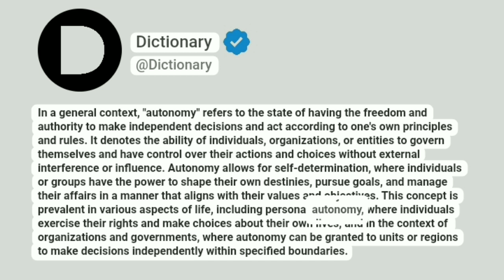Autonomy Meaning In English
In a general context, "autonomy" refers to the state of having the freedom and authority to make independent decisions and act according to one's own principles and rules. It denotes the ability of individuals, organizations, or entities to govern themselves and have control over their actions and choices without external interference or influence. Autonomy allows for self-determination, where individuals or groups have the power to shape their own destinies, pursue goals, and manage their affairs in a manner that aligns with their values and objectives. This concept is prevalent in various aspects of life, including personal autonomy, where individuals exercise their rights and make choices about their own lives, and in the context of organizations and governments, where autonomy can be granted to units or regions to make decisions independently within specified boundaries.